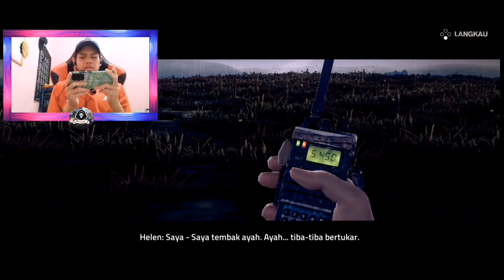"Pergi sana kau!!Jangan Gigit 👄 aku!!" - Into The Dead 2 | Part 1 (Malaysia)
dan tekan butang loceng notification🔔 untuk melihat video Propazi lagi.Jangan lupa comment di bawah.